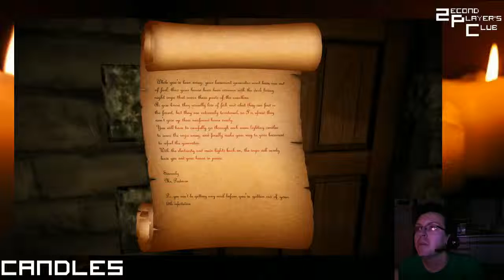Candles - Full Playthrough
Full run on the indie horror game Candles.